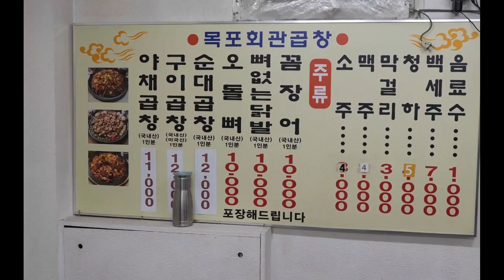Street Food || Pork Intestines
Entertainment Fun Food and knowledge Channel || Quick Food Bites || Street Food